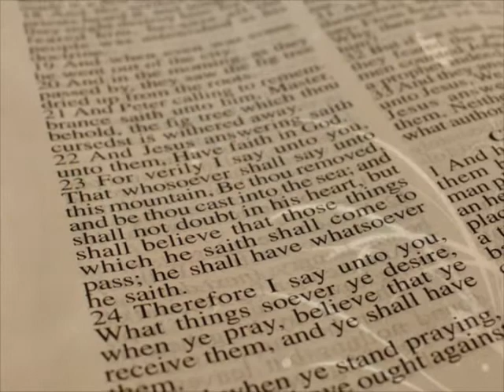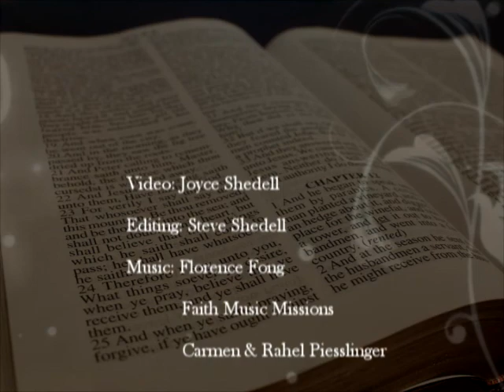Pr. Skip Dodson, 7 Attributes of Agape